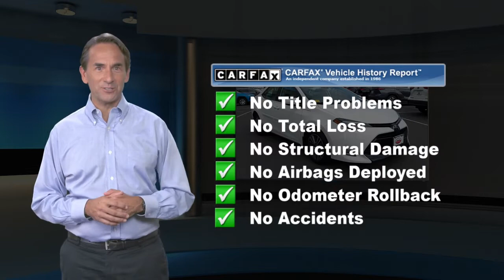Certified 2018 Toyota Corolla LE, Toms River, NJ C091480A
Gateway Toyota

Priced below KBB Fair Purchase Price! Certified. Clean CARFAX. Toyota Certified, Service Records Available, Back Up Camera, Bluetooth. Odometer is 6180 miles below market average! 28/36 City/Highway MPGAwards:* 2018 KBB.com 10 Most Awarded Brands * 2018 KBB.com Best Resale Value Awards

[RLVID:1822:25779d5e1c611350:8f1942c8b39d55af:1]